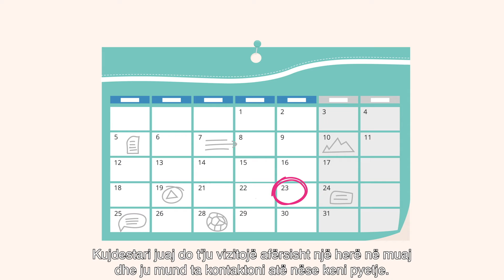What will a guardian do for you ? ➡ English with Albanian subtitles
📌 More information on the website of the Belgian Federal Public Service Justice.

📌 Plus d'info sur le site du SPF Justice Belge.

📌 Meer info op de website van de Belgische FOD Justitie.